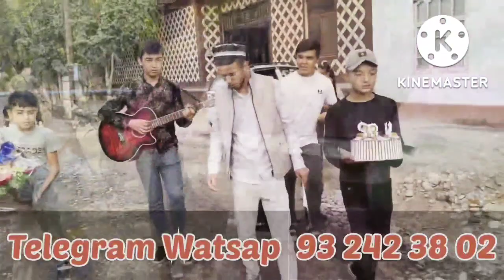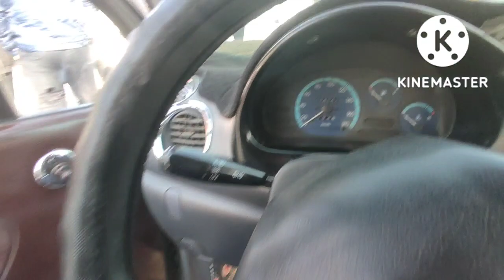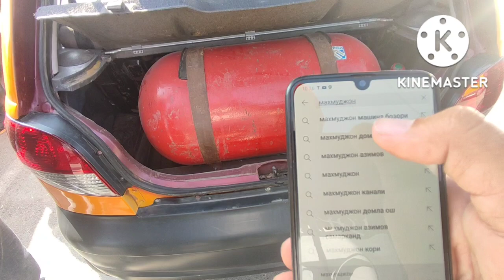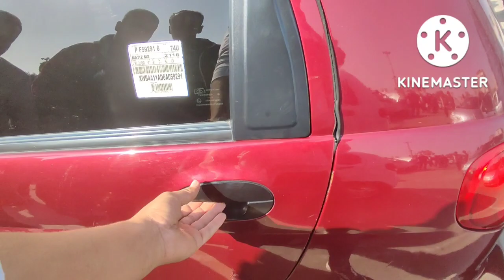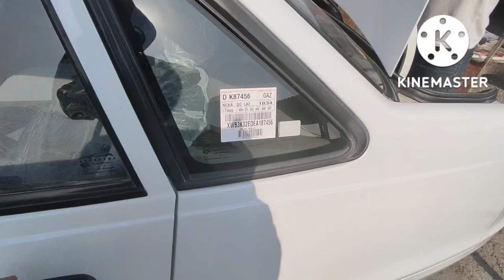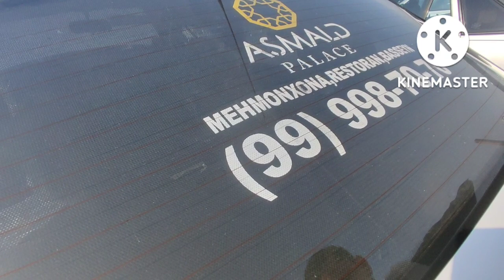MATIZ NARXLARI 2022 ANDIJON MOSHINA BOZORI